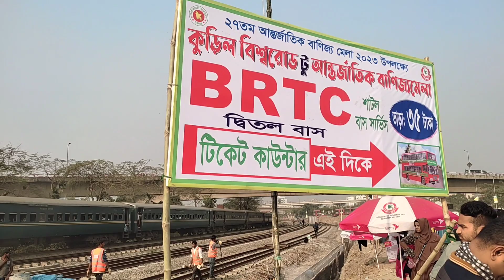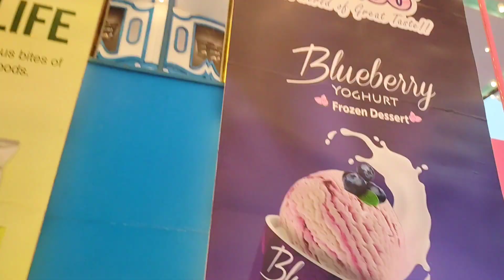ঢাকা বাণিজ্য মেলা ২০২৩। Dhaka Trade Fair 2023.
১৯৯৫ সালে আন্তর্জাতিক বাণিজ্য মেলা বা এক্সিবিশন শেরেবাংলা নগরে প্রথম আরম্ভ হয়ে ২০২১ সাল পর্যন্ত অস্থায়ী হিসেবে চালু হয়ে আসছিল। এরই মধ্যে কত সালে স্থায়ীভাবে পূর্বাচল চার নাম্বার সেক্টরে ৪ নাম্বার সেক্টরে বাংলাদেশ ও চীনের যৌথ মালিকানায় বঙ্গবন্ধু চীন এক্সিবিশন সেন্টারটি ঢাকা আন্তর্জাতিক /আন্তর্জাতিক বাণিজ্য মেলা কেন্দ্র হিসেবে গড়ে তোলা হয় ।
বর্তমানে এটি চীনা এক্সিবিশন সেন্টার হিসেবেও পরিচিত বাণিজ্য_মেলা_২০২৩ পূর্বাচল_বাণিজ্যলা International Trade Fair